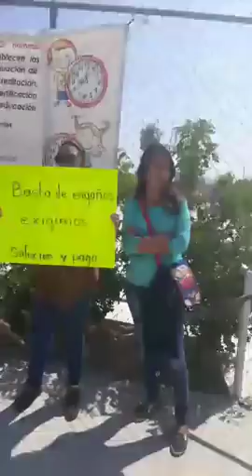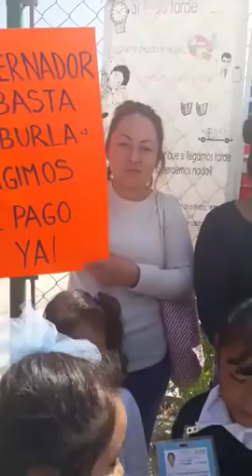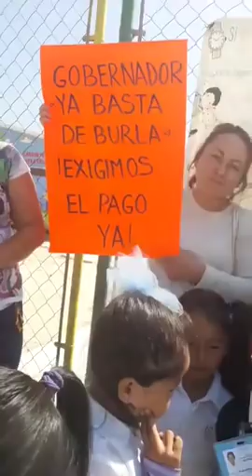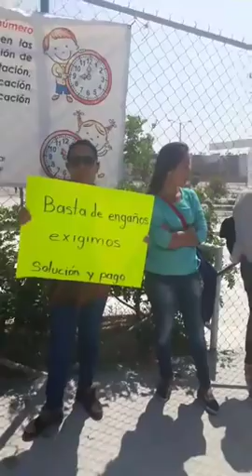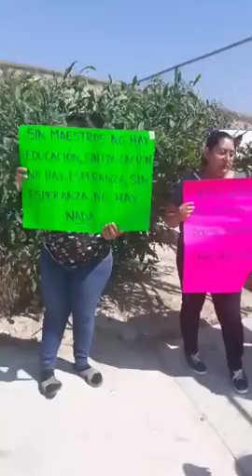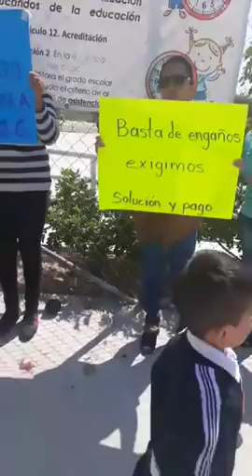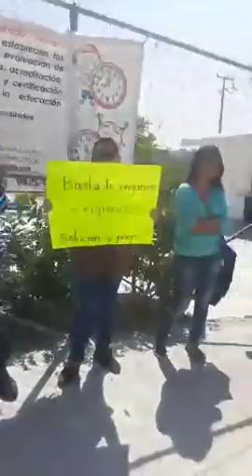El Jardin de Niños Nueva Creación en el Fracc Margaritas Residencial Se Manifiestan Mitin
El Jardin de Niños Nueva Creación en el Fracc. Margaritas Residencial tijuana baja california mexico se encuentra cerrada.